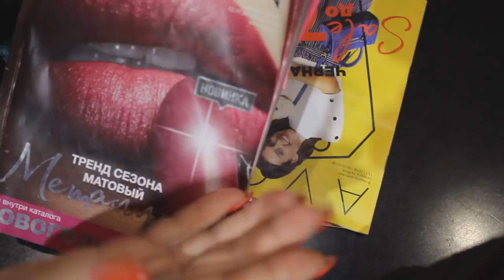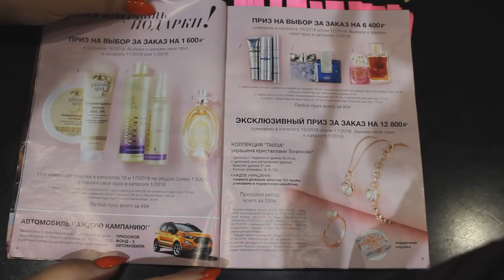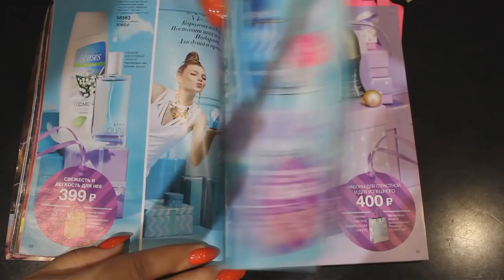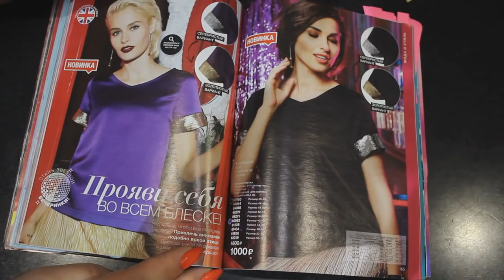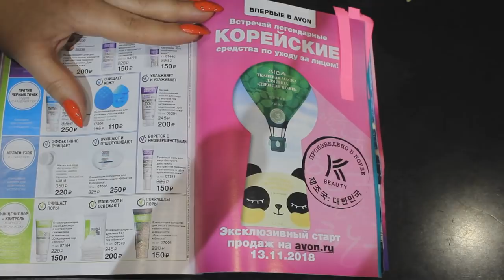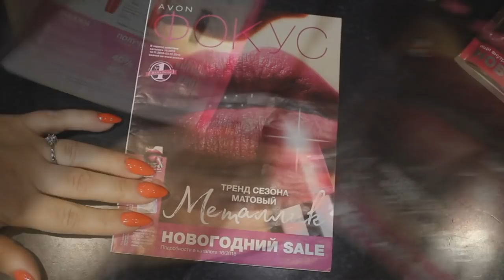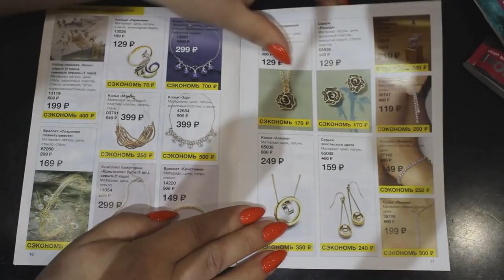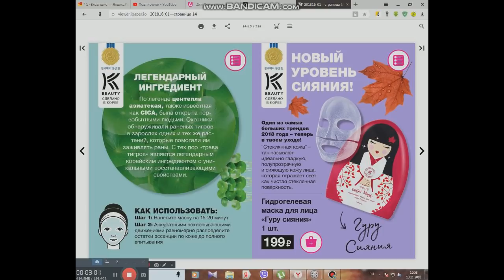AVON Лучшее в 16 каталоге * Где заказать корейскую косметику K-BEAUTY